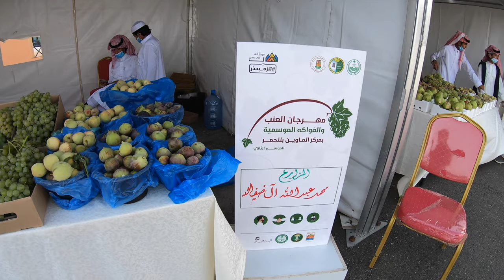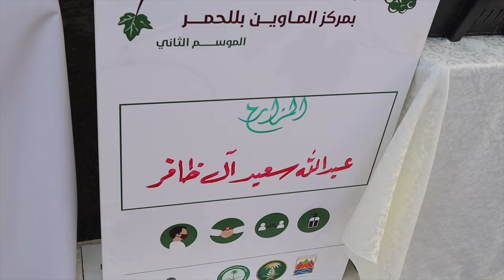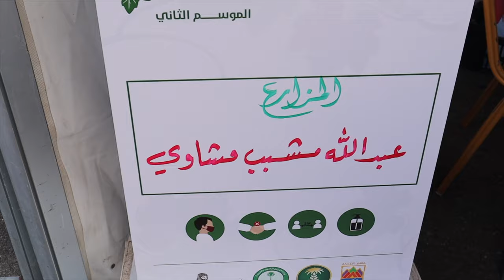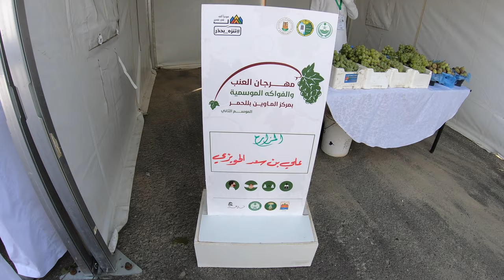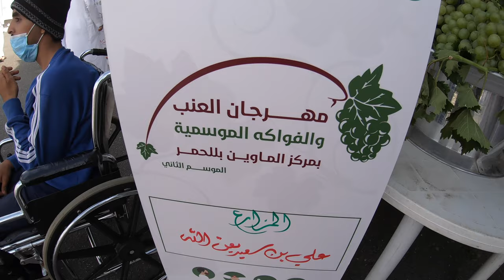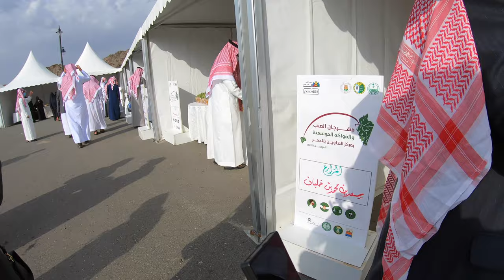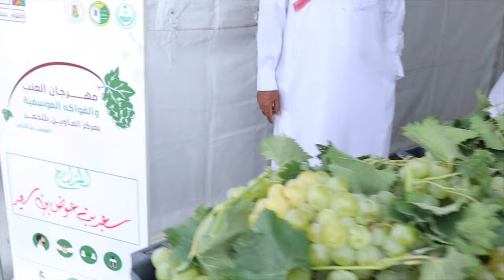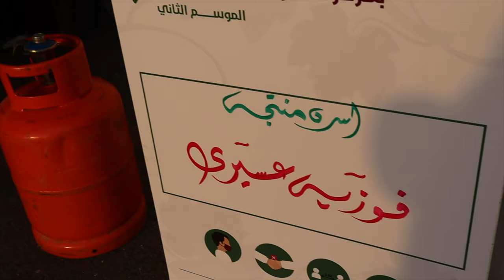Grape and Fruits Festival - Ballahmar | مهرجان العنب والفواكه الموسمية الثاني بالماوين بللحمر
Grapes and Fruits Festival was held on 5 August 2020 at Ballahmar, Al-Maween, Saudi Arabia